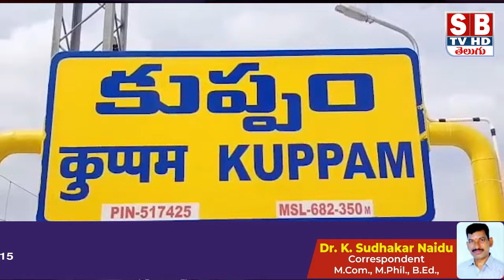KUPPAM:డబ్బులు పంచుతుండగా వివాదం.ఇంట్లో దాక్కున్న సర్పంచ్.||sbtvtirupati